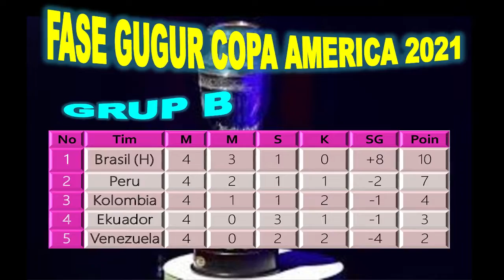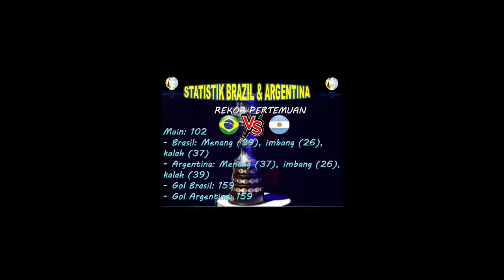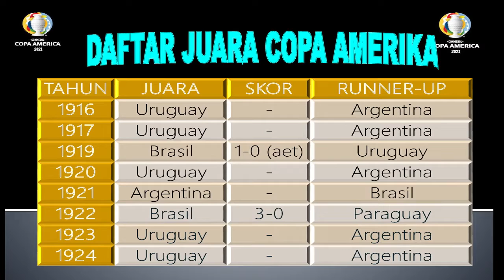REKAPITULASI COPA AMERIKA 2021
Hallo Guys Salam Sehat Selalu, Kali ini saya Sajikan Video REKAPITULASI COPA AMERIKA 2021, semoga sajian Video ini bisa menghibur kalian semua khususnya yang Demen Bola, Jangan lewatkan Video-video berikutnya dengan Like, Subscribe dan Komentar, dan saya mohon maaf apabila sajian video kami kurang sempurna, tetap semangat dalam berkarya dan selalu mematuhi menggunakan MASKER, Terapkan Protokol Kesehatan dan jauhi kerumunan. Ok guys salam Sehat selalu